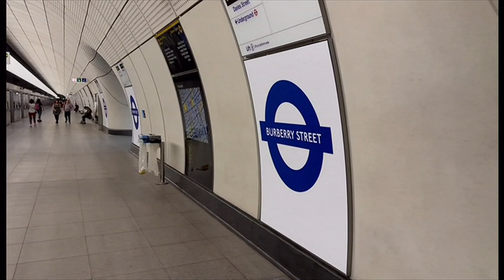Burberry Street tube station... huh? (for London Fashion Week) (UK) - 16/Sep/2023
A bit of confusion for some tube/subway passengers when this station (on London's Underground train network) was renamed Burberry Street for London Fashion Week.